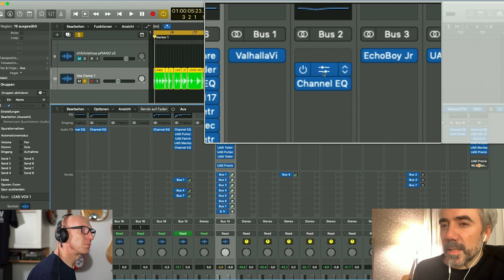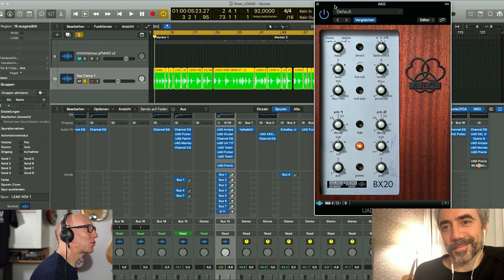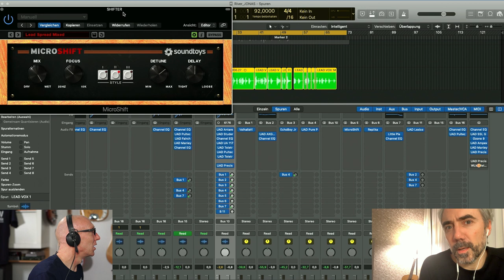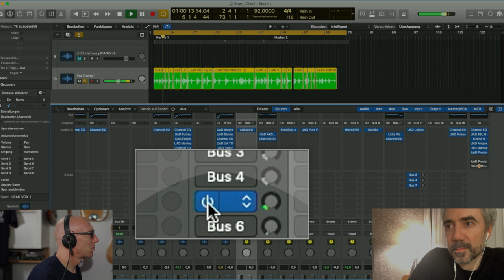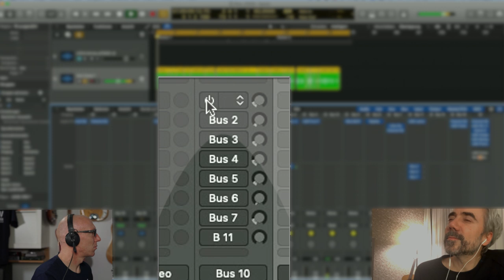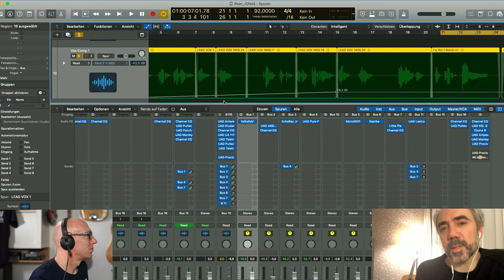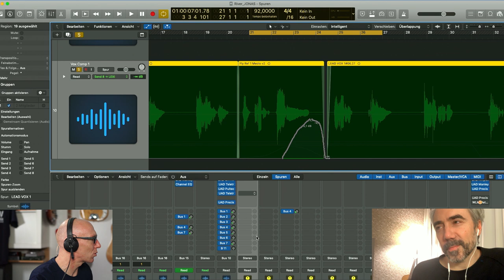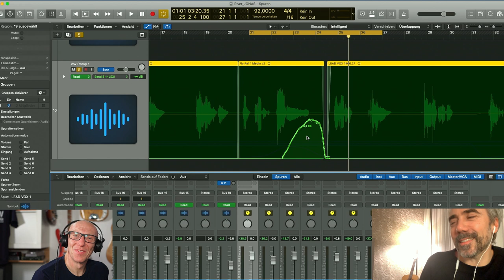Moderne Popvocals abmischen - Delay & Hall in Balladen | Song Abmischen | Recording-Blog 13/19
Adventskalender 13: Wie werden moderne Pop-Vocals abgemischt? Und welchen Ansatz braucht man, um in einer ruhigen Ballade trotzdem mit einer goßen Stimme das ganz intensive Gefühl zu bekommen? In Teil 2 klären wir mit Jan Løechel, wie er seinen emotional ergreifenden Gesang mit Hall und Delay in den Mix einbettet und trotzdem natürlich und groß klingen lässt!